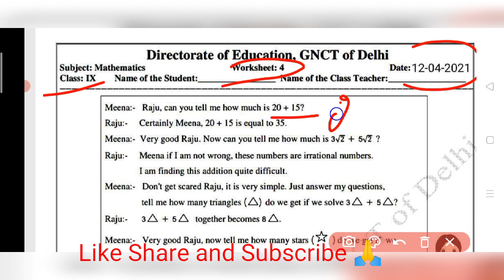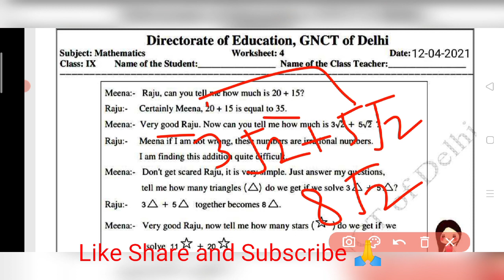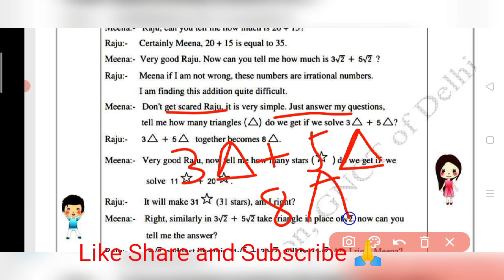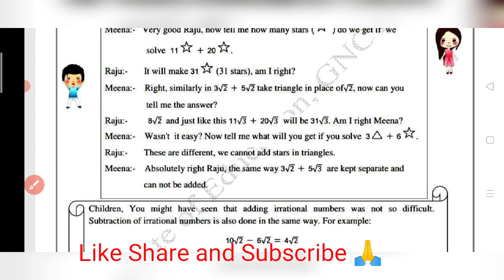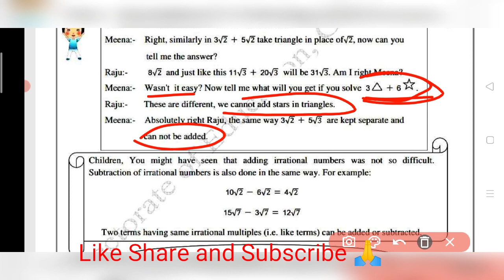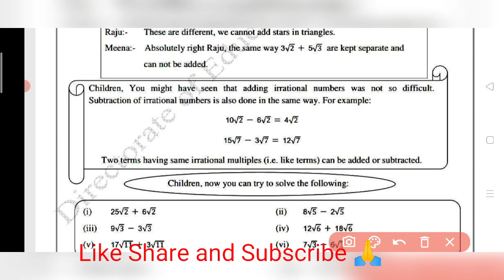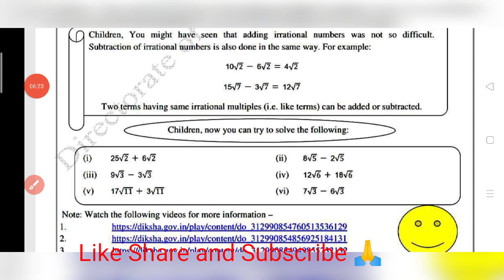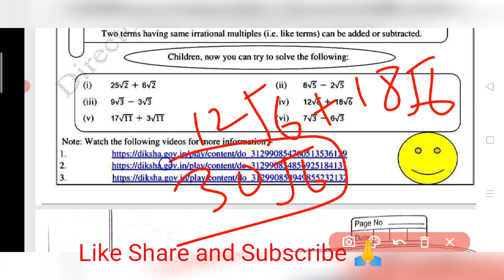Class 9 Maths Worksheet 4 || English Medium || 12 April 2021| DOE Maths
Class 9 Maths Worksheet 4 || 9th Maths Worksheet 4 English medium || Maths Worksheet 4 class 9 ||

Class 9 Maths Worksheet 4 || Maths Worksheet 4 class 9 in English || 12 April 2021 || DOE Workshseet

9th Class All worksheet Playlist link